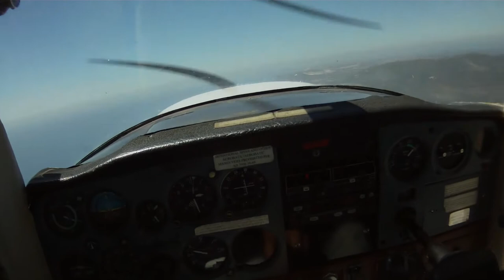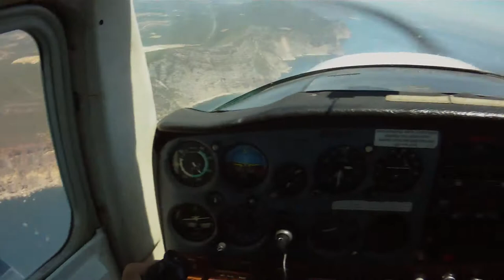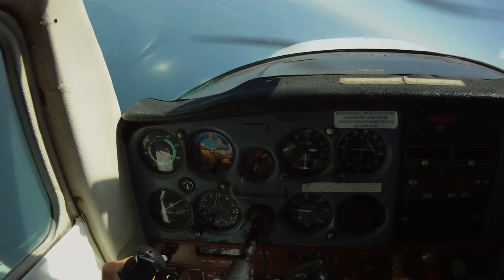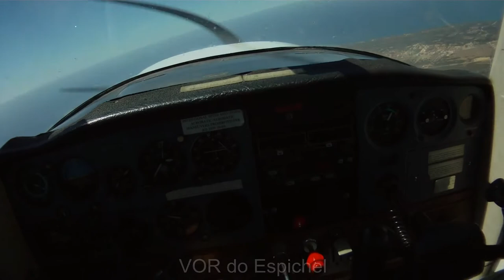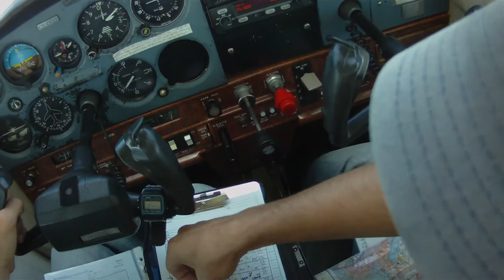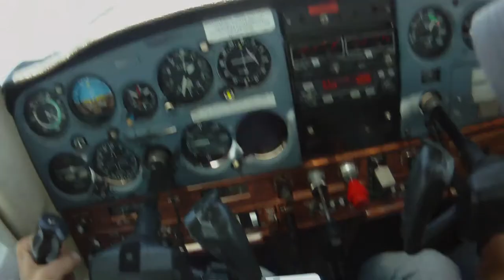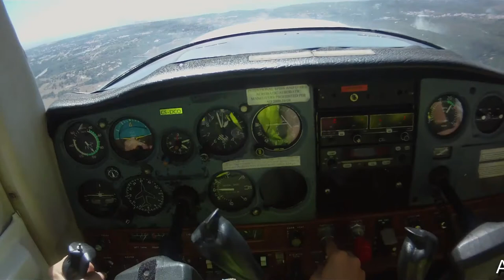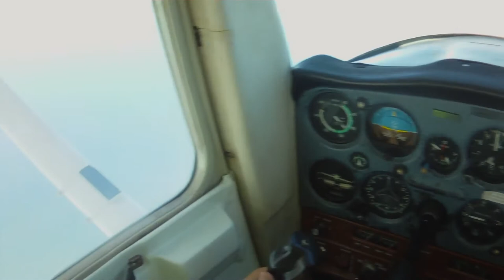Flight from Maia to Cascais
Route: Maia - Fatima - Vendas Novas - Tróia - Espichel - Cascais - Cabo da Roca - Peniche - Fatima - Maia

Trip to Cascais for lunch! :)